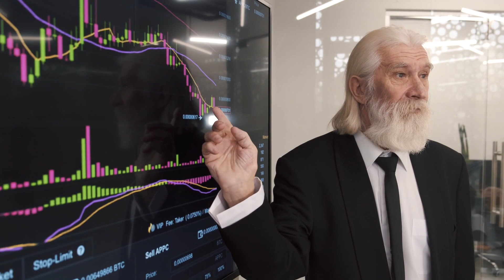What is a Reverse CRM Demo?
This quick explainer video answers what a reverse CRM demo is, when it's useful, and how to do it successfully.